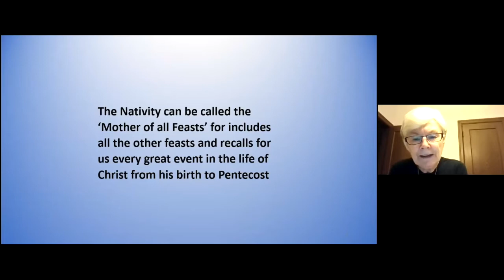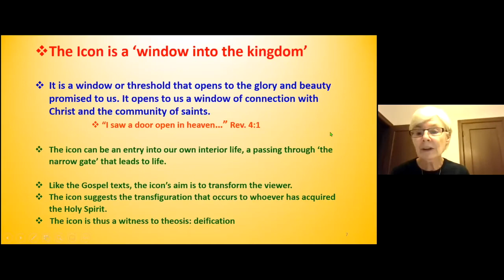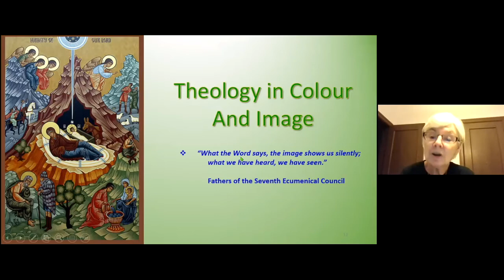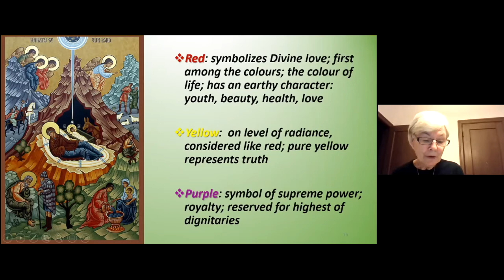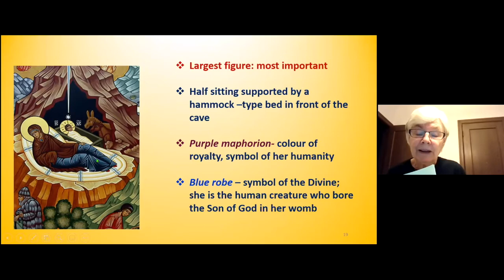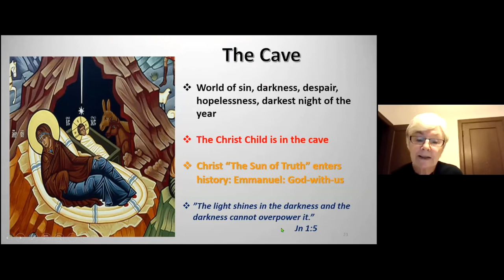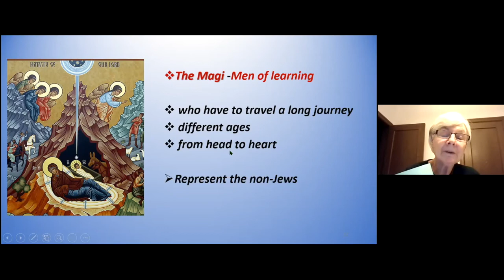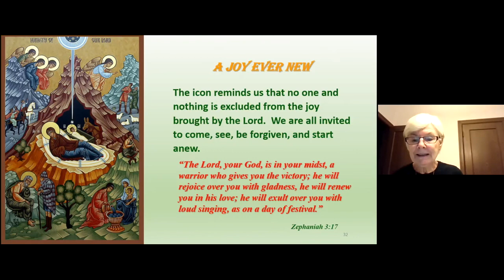Spiritual Journey to Bethlehem - Icon of the Nativity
Presentation by Sr Patricia Lacey, SSMI